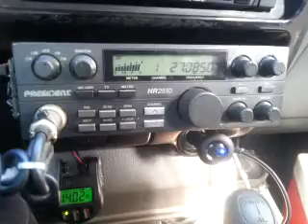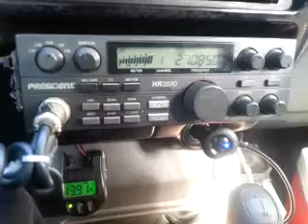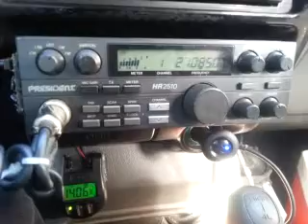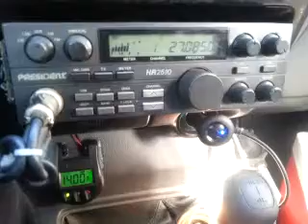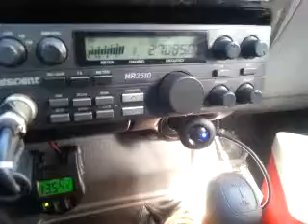01-22-2014 ModSqd TigerPawMS IronHorseLA 424AR